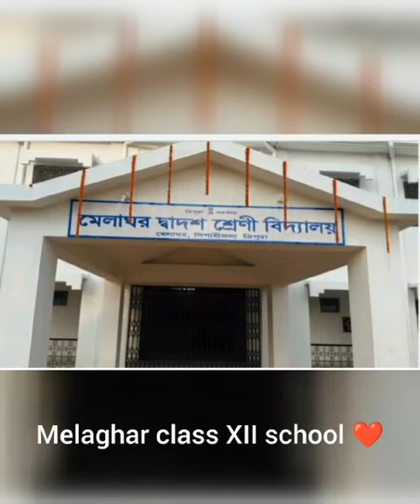Melaghar class XII School